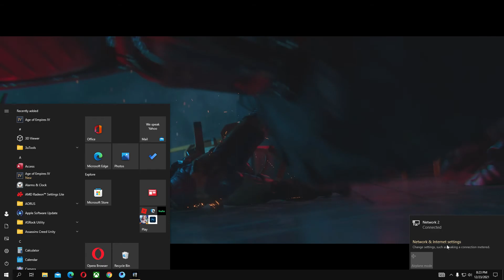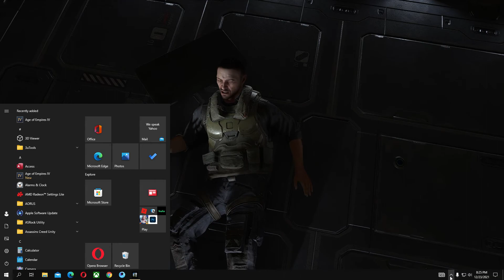HALO INFINITE Campaign Walkthrough Gameplay:PART 01